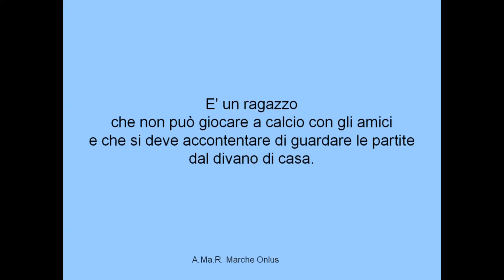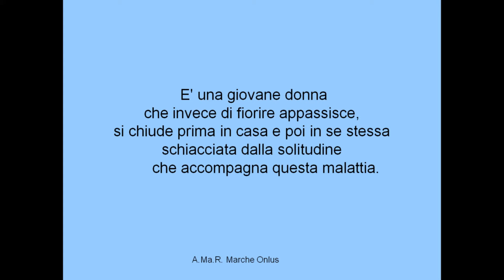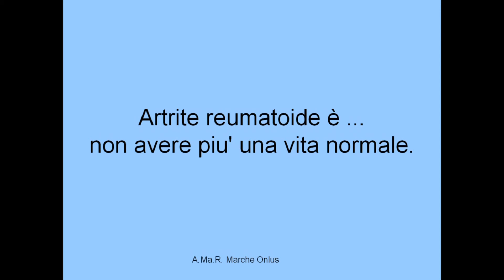A.Ma.R Marche Onlus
Presentazione

Voce: Francesco De Cecco